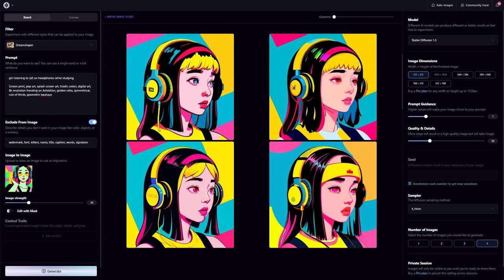lofi for relaxation by mubert